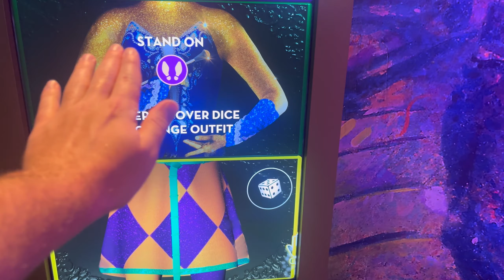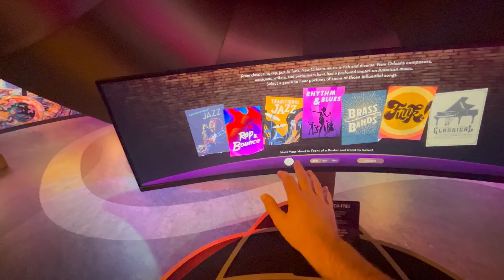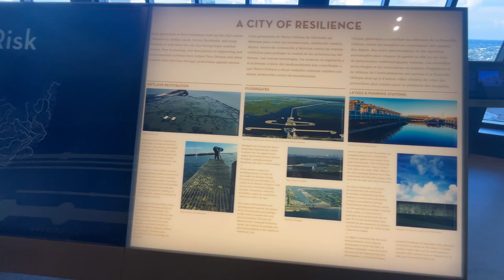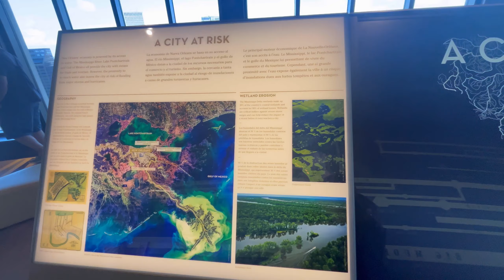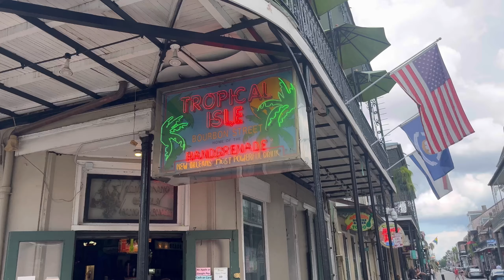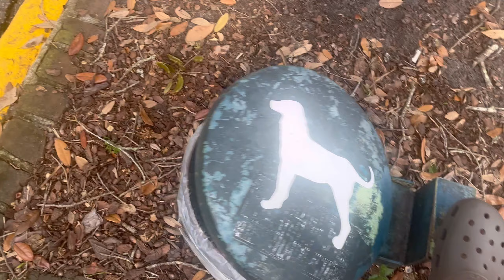New Orleans and Savannah Vlog ￼